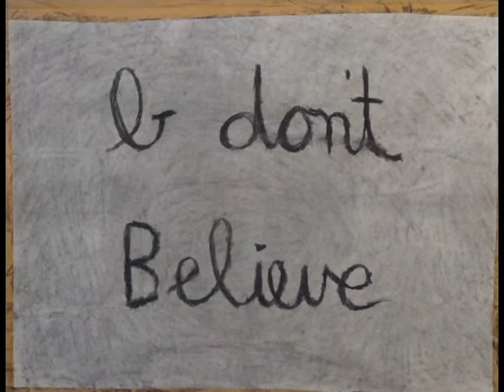Automatic Life - S200 Final Project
Final Project for S200 - Introduction to Drawing at Indiana University.

Automatic Life was inspired (as per the final project guidelines) by William Kentridge's "Automatic Writing" . It uses a similar style, but the equipment and expertise is nowhere close to the outstanding quality of Kentridge.

My interpretation of Kentridge's art and reflection of my own art are contained in a research paper which accompanies my final project submission. Below is part of that paper:

The premise of “Automatic Life” is a discussion on the existence of free will, a topic which has come under fire in my life by a handful of figures I follow. The argument against free will is that a person’s choices are all impacted by their upbringing. After all, did you get to choose where you were born (first scene)? Did you get to choose your parents (second scene)? We understand that the brain works in a vast network of neurons, so how can you be sure that you have true control over that (third scene) – and, by proxy, anything? However, at the end of the day, while we have a lack of evidence for free will, we also have a lack of evidence proving its absence. The animation ends with the acknowledgement that whether or not you subscribe to free will seems to be a choice, and the fact that it is a choice (if this is true) contradicts the notion that free will doesn’t exist. Therefore, the voice behind the animation concludes “I believe.”